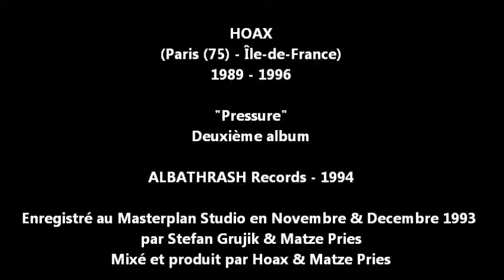HOAX - Pressure - 1994 (Full album)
HOAX
( Thrash Metal - Noise )
Paris (75) - Île-de-France
Actif de : 1989 à 1996

"Pressure"
Deuxième album
ALBATHRASH Records - 1994

Enregistré au Masterplan Studio en Novembre & Decembre 1993
par Stefan Grujik & Matze Pries
Mixé et produit par Hoax & Matze Pries

00:00 - cold today - 5'18
05:19 - does someone care - 4'43
10:01 - soul corridor - 4'02
14:06 - red sky - 3'55
17:58 - talk my way - 4'04
22:03 - lost courage - 4'51
26:55 - so useless - 4'42
31:37 - chase the beast - 4'30
36:07 - blood pressure - 4'45
40:54 - one world - 5'23

Eric Fontaine : Chant
(ex-Kidnap, ex-No Pub, ex-Burning Heads)

Oliver Votelet : Guitare
(ex-Komintern Sect)

Bruno Morvan : Batterie

Richard Bertrand : Basse

Laurent Bizet : Guitare
(ex-Treponem Pal)

Montage : Philippe BERTRAND